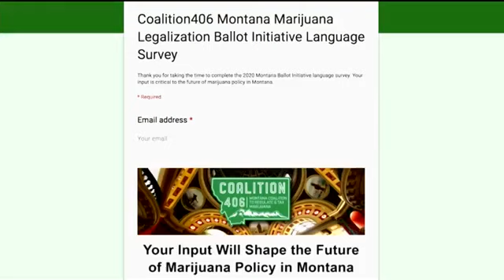Committee proposing marijuana legalization ballot measure launches survey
The committee planning a 2020 ballot initiative on legalizing recreational marijuana in Montana is asking for input on what its proposed measure should look like.